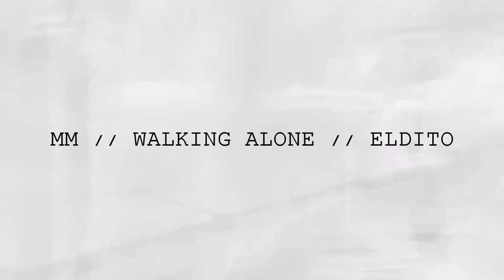MARTIN MASTIFF & ELDITO // WALKING ALONE // 1990 SHOOTING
Tema: Walking Alone // Cena de Navidad 2015
Mc´s: MM & ELDITO
Grabación por Eduardo García en Jazzbass Records
Mezcla y mastering por Vikoh en GrooveOne Records
Realización del vídeo por Alberto Martín para 1990 Shooting